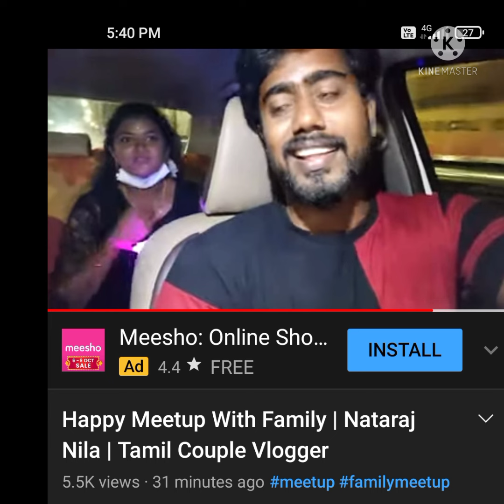Nataraj Nila | தவறான கமண்டால கடுப்பாகிய நட்ராஜ் நிலா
இந்த வீடியோவையும் பாருங்க அன்பு உள்ளங்களே.